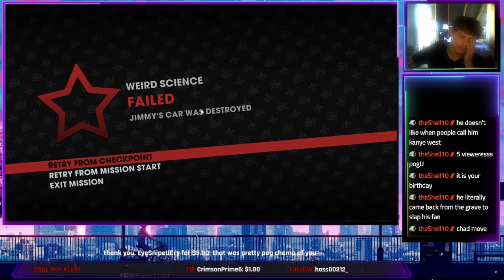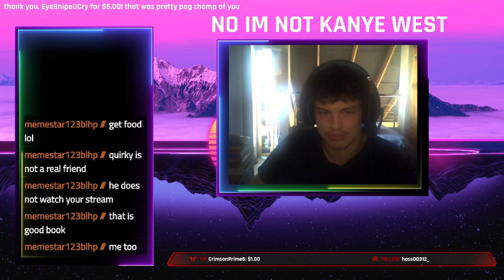just a little bit of Minecraft tomfoolery